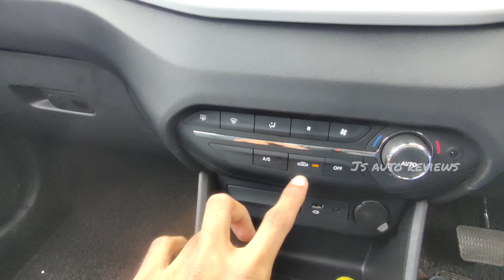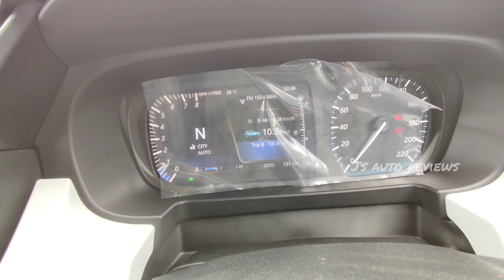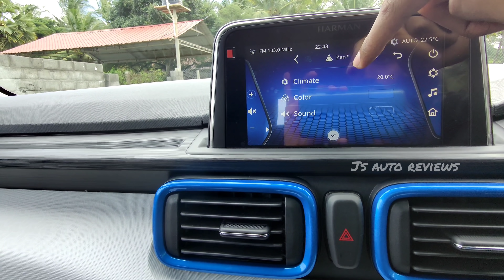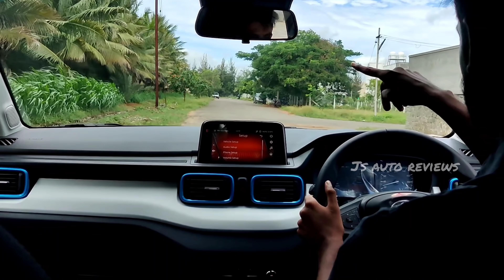Tata Punch Petrol Automatic - First Drive Impressions | 4K | Js Auto Reviews | Tamil Car Review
Here is the most detail and exclusive review of Tata Punch Petrol Automatic.

I will tell you everything about the design, interior, features, performance, ride, handling, braking, steering, price and of course give you a verdict on whether you should buy a Tata Punch Petrol Automatic in India.

Thanks to
SRT TATA, Pollachi